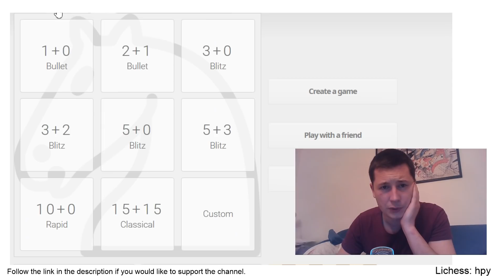Power of the Maróczy Bind | Training Game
A 15+15 training game in the Open Sicilian with a Maroczy Bind stranglehold setup for white.

I’m trying to play as many training games as possible before my tournament begins next week. I’m also playing a league game tomorrow morning, and I have prepared for my opponent already, so getting into calculating mode is what I need.

I tried to get a longer time control game in, but unfortunately it was 15+15 again.

I was white, and I played a very risky line against the Nc6 open Sicilian. The move f3, which can be relatively punished by black went unpunished (as it most often happens because people mostly don’t know how).

I was able to create a Maroczy Bind setup with a slightly better position. The key to the position was that black’s pieces were stuck on the first two ranks and more or less unable to move. I found a breakthrough on the queenside after he took my d5 knight, and from then on it was fairly easy to convert.

Any support is greatly appreciated! Thank you!